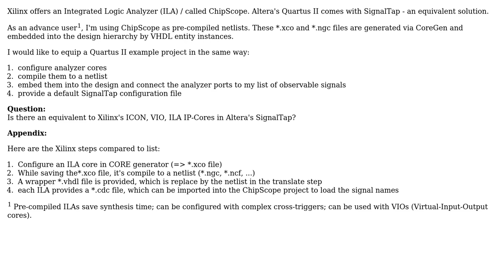Is there an equivalent to Xilinx's ICON, VIO, ILA IP-Cores in Altera's SignalTap?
Quartus/SignalTap: Is there an equivalent to Xilinx's ICON, VIO, ILA IP-Cores in Altera's SignalTap?

With thanks & praise to God, and with thanks to the many people who have made this project possible! | Content (except music & images) licensed under CC BY-SA | Music | Images & others | With thanks to user Paebbels user Jairo Andres Velasco Romero and the Stack Exchange Network Trademarks are property of their respective owners. You are responsible for your own actions.